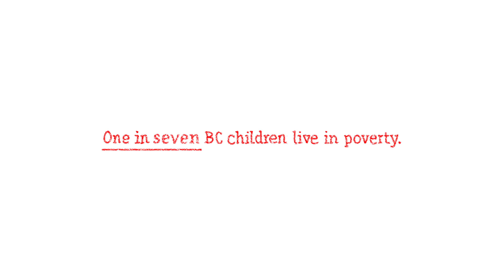Let's Prevent Poverty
One in seven children in B.C. lives in poverty. Do something about it and help prevent poverty.